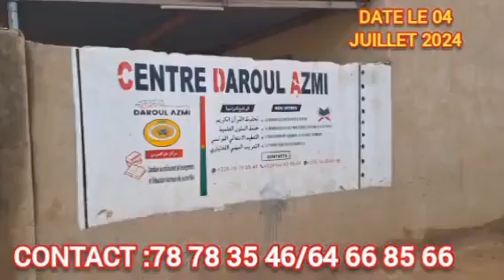DAROUL AZMI a Nioko 02.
La Colonie de vacances de DAROUL AZMI a bien débuté ce matin...
Nous recevons toujours les enfants en internat comme externat.